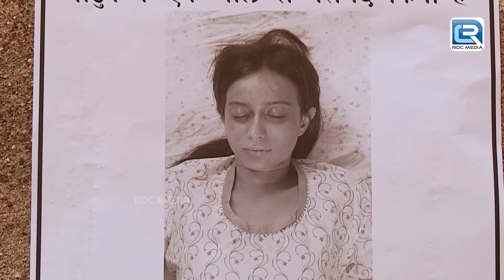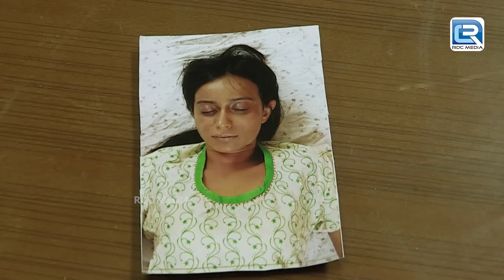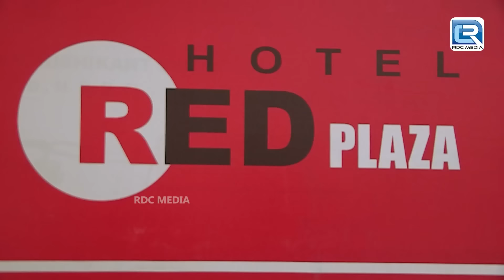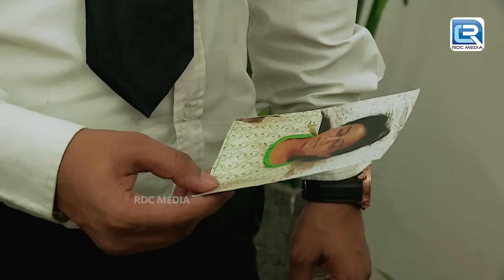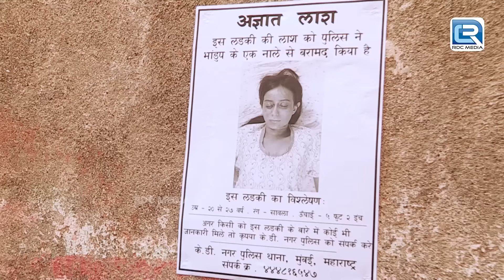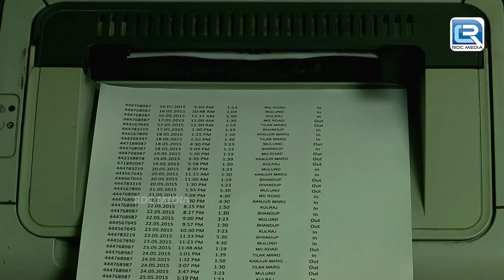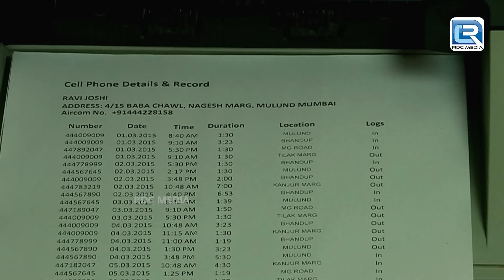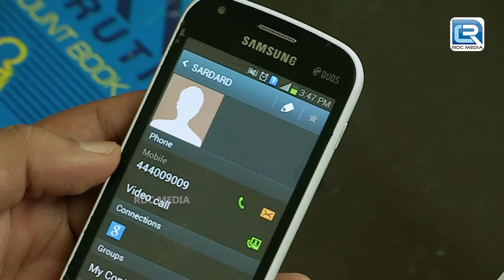Chandani के साथ हुवे दर्दनाक हादसे का पुलिस ने किया खुलासा | CRIME PATROL SATARK | Best Crime | HD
Episode :  534